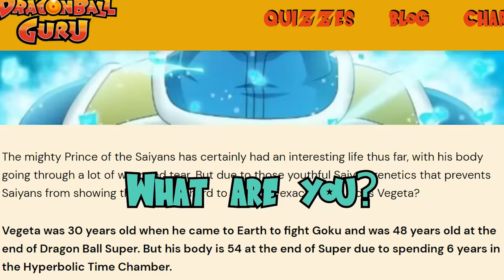Like Father Like Daughter | Vegeta And Bra Play Fortnite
Sub To Bra!
Thumbnail Art Made By: Malik Torihane